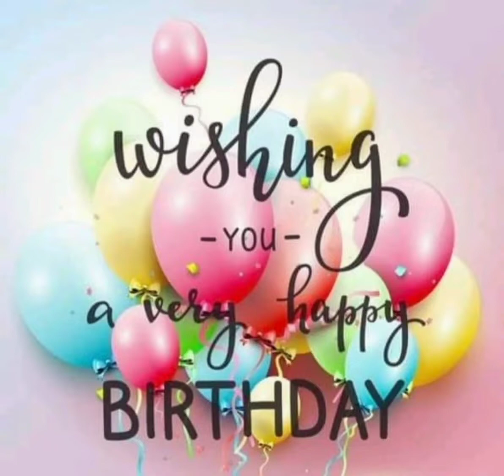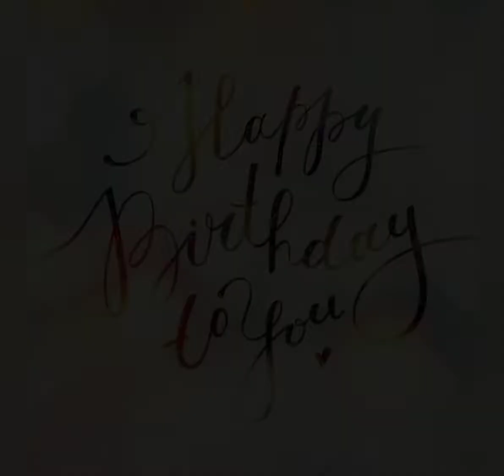🍭 HAPPY BIRTHDAY, @diamondpinkvacs2826 🍭 FT. NEW BISSELL HELIX, PINK FLUFFY RUG, CRISPY CRUNCHY MESS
PLEASE HELP ME BY WISHING @diamondpinkvacs2826 THE HAPPIEST OF BIRTHDAYS, TODAY!

THANK YOU, SO MUCH,  FOR HELPING ME REACH MY GOAL OF 1,OOO SUBS! 🥳🥳

THERE ARE SOME OF YOU WHO LIKE SHORTER LENGTHS OF VIDEOS. SO, FROM NOW ON, I WILL BE POSTING A VARIETY OF DIFFERENT LENGTHS, TO TRY & ACCOMMODATE EVERYONE! THANK YOU, SO MUCH, FOR ALL YOUR SUPPORT ❤️ MUCH LOVE, @janellesvacuumobsessionasmr

❤️ ALSO, I AM NOT TAKING ANY NEW REQUESTS AT THIS TIME. I APPRECIATE Y'ALL UNDERSTANDING! ❤️

ARE YOU FOLLOWING ME ON THE TIKTOK?! 💢 JanellesVacuumObsession